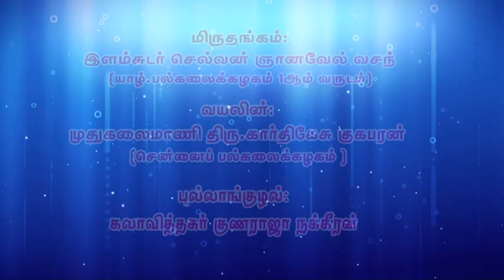வவுனியா ஸ்ரீ அகிலாண்டேஸ்வரி அருளக மாணவிகள் ஐவரின் பரத நாட்டிய அரங்கேற்றம்- PART01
வவுனியாவில் முதல்முறையாக  பிரம்மாண்டமான முறையில் வவுனியா கோவில்குளம் அருள்மிகு ஸ்ரீ அகிலாண்டேவரி சமேத அகிலாண்டேஸ்வரர் திருக்கோவிலின் அனுசரணையின் கீழ் இயங்கிவரும் அருளகம் சிறுவர் இல்லத்தினராலும்  ஆலய அறங்காவலர் சபையினராலும்  ஏற்பாடு செய்யப்பட்ட ஐந்துமாணவிகளது   பரதநாட்டிய அரங்கேற்ற நிகழ்வு  வவுனியா நகரசபையின் புதிய கலாசார மண்டபத்தில் நேற்றுமுன்தினம்  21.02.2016 ஞாயிற்றுக்கிழமை பிற்பகல் இடம்பெற்றது.

மேற்படி நிகழ்வில்  வவுனியா  மாவட்ட கலை இலக்கிய  வரலாற்றில்  இதுவரையில் நடைபெற்றிராத  அல்லது கண்டிராத அளவுக்கு நிகழ்வு தொடங்கியது முதல்  ஒன்பது மணியளவில் நிகழ்வு நிறைவு பெறும்வரை அரங்கு நிறைந்த மக்கள்  கூட்டம் ஒன்று திரண்டு வந்திருந்தமை குறிப்பிடத்தக்கது.

 தமிழ்மணி அகளங்கன் தலைமையில் இடம்பெற்ற அரங்கேற்ற நிகழ்வில்  வவுனியாவின் பலபகுதிகளிலும் இலங்கையின் பல்வேறு பகுதிகளிலிருந்தும் கலந்துகொண்ட கலை இலக்கியவாதிகள் மேதைகள் பேராசிரியர்கள்  மற்றும் பலகலைகழக  மற்று சிறுவர் இல்லங்களை சேர்ந்த சிறுவர் சிறுமியர்  நீதிமன்ற நீதிபதிகள் சட்டத்தரணிகள் பொறியியலாளர்கள்  இசை நடனத்துறைகளை சார்ந்த ஆசிரியர்கள் வர்த்தக பிரமுகர்கள் என  அரசியல்வாதிகள்  எனப்பல்வேறு தரப்பையும் உள்ளதாகிய மக்கள்கூட்டம் அரங்கு நிறைந்து  காணப்பட்டது .

வவுனியா கோவில்குளம் அருள்மிகு ஸ்ரீ அகிலாண்டேஸ்வரி சமேத அகிலாண்டேஸ்வரர் திருக்கோவிலின் அனுசரணையின் கீழ் இயங்கி வரும் அருளகம் சிறுவர் இல்லத்தை சேர்ந்தவர்களும் அகிலாண்டேஸ்வரி நுண்கலை கல்லூரி மாணவிகளும் நிருத்தியநிகேதன  நுண்கலை கல்லூரியின்   ஸ்தாபகர்  திருமதி சூரியயாழினி வீரசிங்கம்  அவர்களின் மாணவிகளுமான

செல்விகள் : சுபாயினி இராமகவுண்டர்

                          ரிஷிகா செல்வராசா

                          தனுஷா சசிகரன்

                         பிரியதர்சினி குணசேகரன்

                        தியாணுகா தியாகலிங்கம்

ஐந்து பேரது பரத நாட்டிய அரங்கேற்றம் ஒரே மேடையில்  இடம்பெற்றமை  குறிப்பிடத்தக்கது.

மேற்படி அரங்கேற்ற நிகழ்வில் பிரதம விருந்தினராக  யாழ் உயர் நீதிமன்ற நீதிபதி கௌரவ மாணிக்கவாசகர் இளஞ்செழியன்  மற்றும் கௌரவ விருந்தினராக வடமாகாண நன்னடத்தை சிறுவர் பராமரிப்பு சேவைகள் திணைக்களத்தின்  பணிப்பாளர் திரு.தி.விஸ்வரூபன்  மற்றும்சிறப்பு விருந்தினர்களாக கலைஞர் வேல் ஆனந்தன்(முதுநிலை ஆடற்கலை ஆற்றுகையாளர்  மற்றும் வட கிழக்கு மாகாணத்தின் ஒய்வு பெற்ற உதவிகல்வி பணிப்பாளர்)திருமதி அருட்செல்வி கிருபைராஜா (சிரேஷ்ட விரிவுரையாளர் நடனத்துறை யாழ பல்கலைகழகம் )கலாநிதி சர்மிளா ரஞ்சித்குமார் (சிரேஷ்ட விரிவுரையாளர் நடனம் தலைவர் நடன நாடக அரங்கியற்றுறை சுவாமி விபுலானந்த அழகியல் கற்கைகள் நிறுவகம் கிழக்கு பல்கலைகழகம் மட்டகளப்பு )ஆகியோர் கலந்து கொண்டனர் .

மேற்படி நிகழ்வின் போது ஆரம்பம் முதல் இறுதி வரை  இருக்கையில் அமர்ந்திருந்து அனைத்து மாணவிகளின் பரத நாட்டிய நிகழ்வுளையும் கண்டுகளித்து இறுதியில்  அனைவர் நெஞ்சையும் நெகிழ வைத்த  வகையில் யாழ் உயர் நீதிமன்ற நீதிபதி  இளஞ்செழியன்  அவர்கள் உரையாற்றினார்கள்.

நீதிபதி அவர்களது உரையில்  வவுனியாவில்தான் சேவையாற்றிய  காலப்பகுதியில் ஏராளமான சிறுவர் சிறுமியரை இந்த அருளகத்தில் இணைத்ததாகவும் அவர்களில் சிலர் தான் இன்றைய அரங்கேற்றத்தில் பங்கு கொண்ட மாணவிகள் எனவும் இந்த அருளகத்தின் குழந்தைகளுக்கு  தானே சட்ட ரீதியான தந்தை மற்றும் சட்டரீதியான பாதுகாவலன் எனவும் குறிப்பிட்டிருந்தார்.

அதேபோன்று கோவில்நிர்வாகம் மற்றும் அறங்காவலர் சபையினரது அர்ப்பணிப்புள்ள மற்றும் சமூக பொறுப்புள்ள  சேவையும் அகிலாண்டேஸ்வரியின்  அருளாசியும்  தொடர்ந்து  இவர்களுக்கு கிடைக்கவேண்டும்    எனவும் வேண்டிக்கொண்டார்.

மேலும் வவுனியா நிருத்தியநிகேதன ஸ்தாபகர்   சூரியாழினி  வீரசிங்கத்தின் நேர்த்தியான நெறியாள்கையை பாராட்டியதோடு  தமிழ்மணி அகளங்கன் அவர்களின்  வழிநடத்தலையும் பாராட்டினார் .

தொடர்ந்து   அரங்கேற்ற நிகழ்வுக்கு வாய்ப்பாடு வழங்கிய  சிவமைந்தனையும்  அவருடன் இணைந்த பக்கவாத்திய கலைஞர்களையும்  பாராட்டி அவர்களுக்குரிய  கௌரவிப்பு நிகழ்வும் இடம்பெற்றது ….

படங்கள்:கஜன்